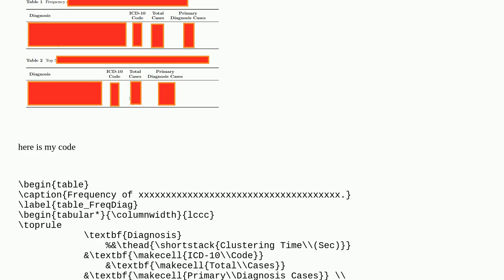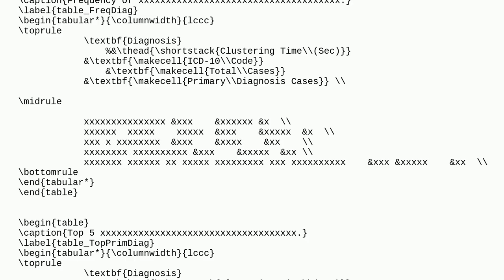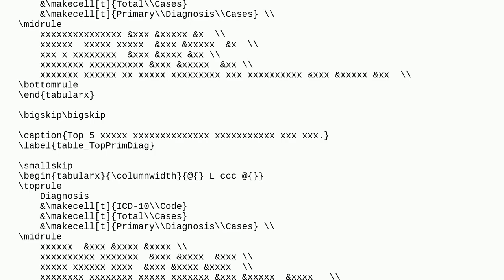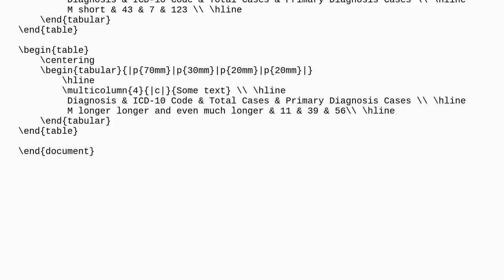Tex: How to align columns on 2 table on top of each other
How to align columns on 2 table on top of each other

A special thanks goes out to the community

  tables